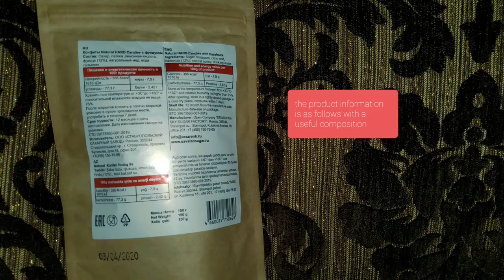Natural HARD candies with hazelnuts review/Натуральные конфеты HARD с фундуком обзор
Delicious caramel with a natural composition that I received for free for review. Country of manufacture Russia. Packing cardboard with a window for ease of purchase. The price is not known. The shape is round with a golden color and interspersed with nuts and berries. The taste is pleasantly sweet with sourness, where there is a nut and a honey smell.

Вкусная карамель с натуральным составом, что я получила бесплатно на обзор. Страна изготовления Россия. Упаковка картон с окошком для удобства при покупке. Цена не известна.
Форма круглая с золотистым цветом и вкраплением ореха, а также ягод. Вкус приятно сладкий с кислинкой, где ощущается орех и запах меда.